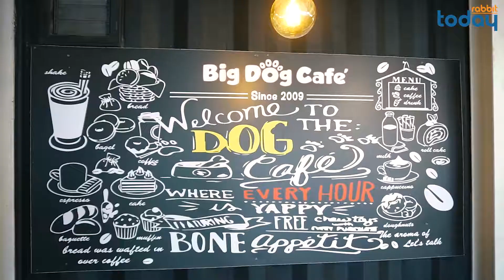Rabbit Today Choice's: Big Dog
ติดตาม Rabbit Today ทุกๆ ช่องทางได้ที่